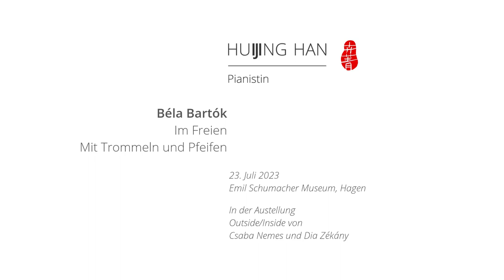Huijing Han-Béla Bartók-With Drums and Pipes from Out of Doors-Emil Schumacher Museum Hagen Germany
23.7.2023, Emil Schumacher Museum Hagen Germany, Huijing Han played “Out of Doors” by Béla Bartók in the exhibition OUTSIDE/INSIDE Csaba Nemes and Dia Zékány Contemporary paintings from Hungary.